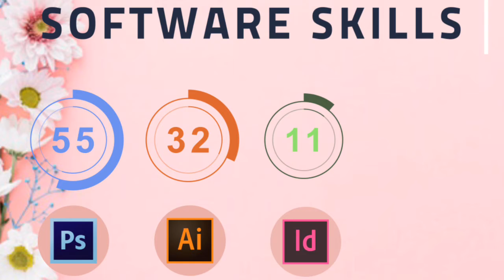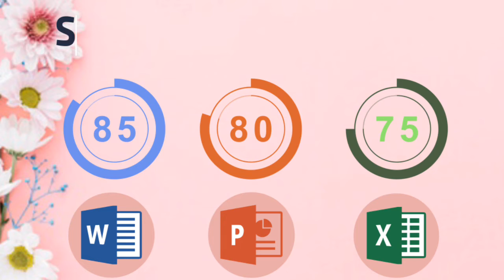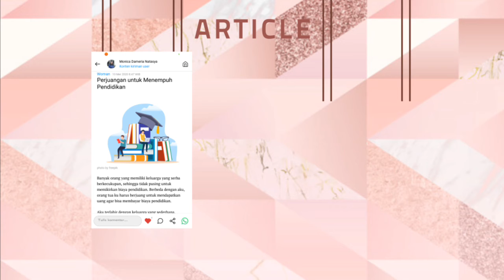CV Motion Graphic - Monica Dameria Natasya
Monica Dameria Natasya
PB 4A